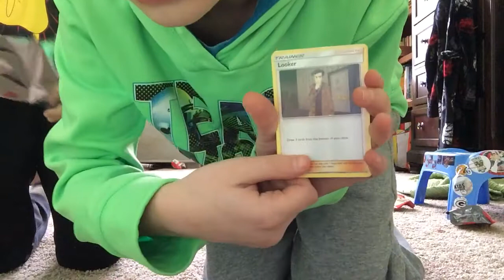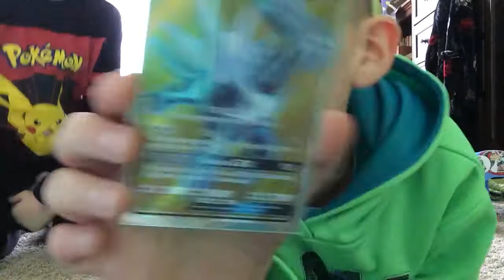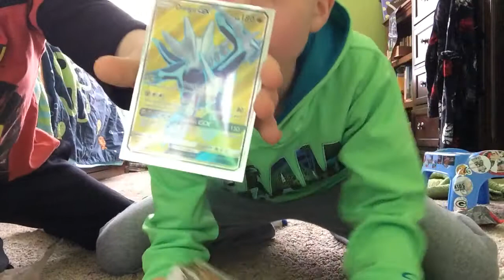Pokémon sun and moon ultra prism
Sorry forget to upload so here you go